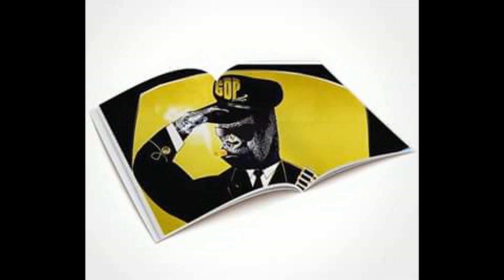SZA X RnB Drill Type Beat X Melodic Drill Type Beat - "Love Spell" (Prod. Basiyr)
SZA - BROKEN CLOCKS Sample
SZA SAMPLE TYPE BEAT X RnB DRILL TYPE BEAT X DRILL TYPE BEAT